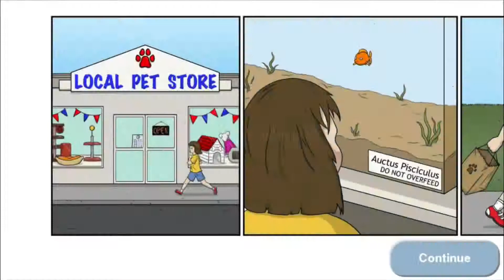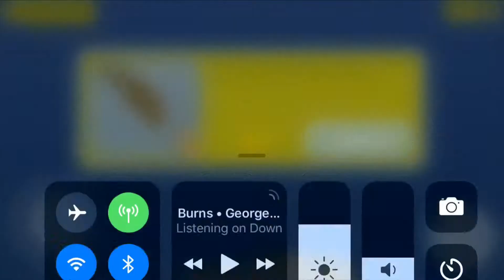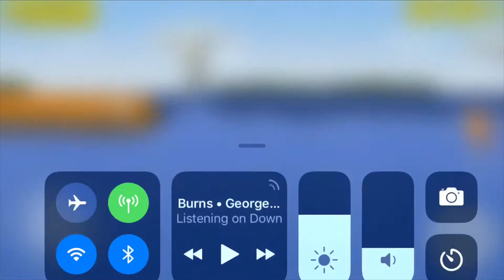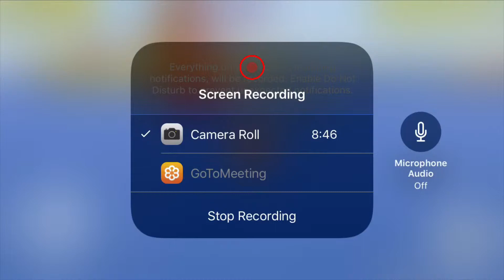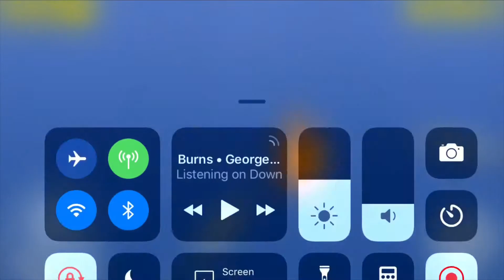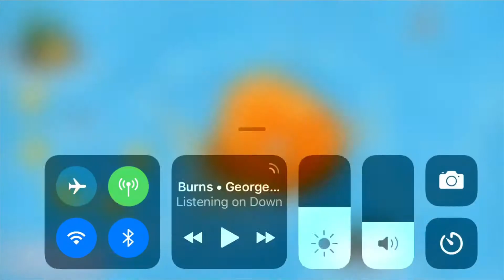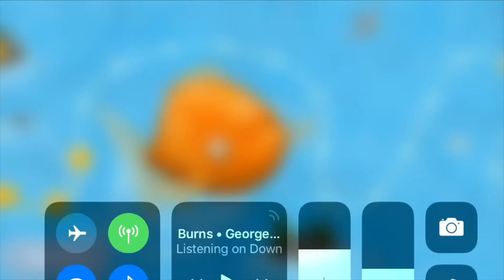Tasty blue| I became a fish